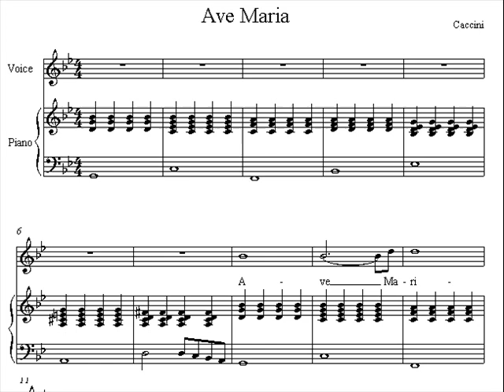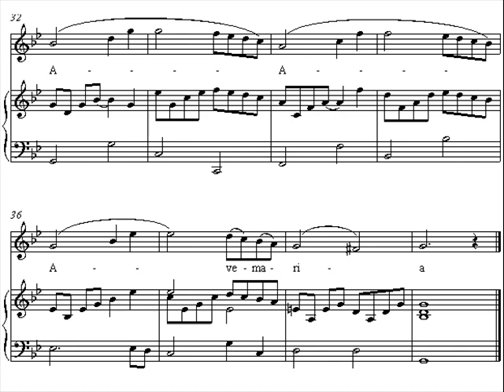Ave Maria (Vladimir Vavilov) [wrongly thought as by Giulio Caccini]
Ave Maria (Vavilov)

"Ave Maria" is an aria composed by Vladimir Vavilov around 1970. Vavilov himself published and recorded it on the Melodiya label with the ascription to "Anonymous" in 1970.

This aria was falsely attributed to Giulio Caccini after Vavilov's death.

The Vista One Man Choir rearranged and performed 2013